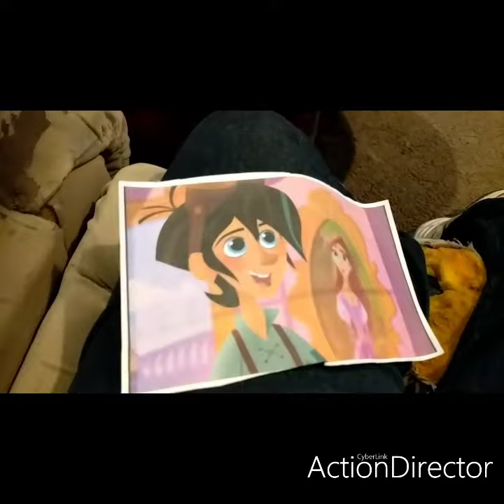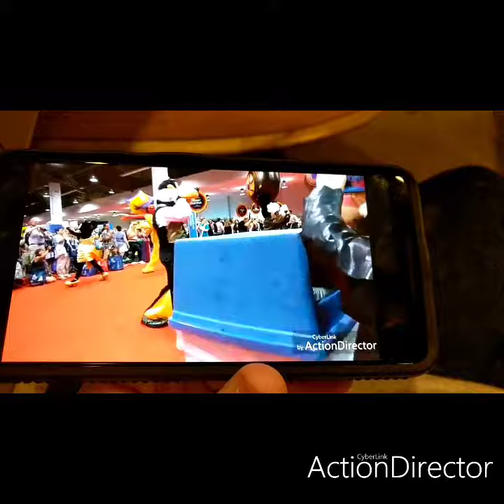the best of 2019. the d23 expo 2019 part 1